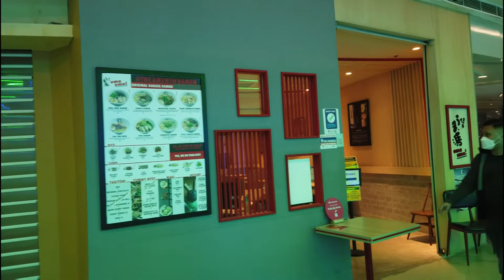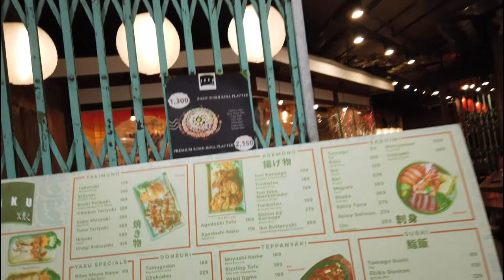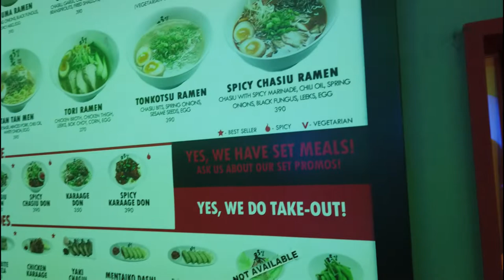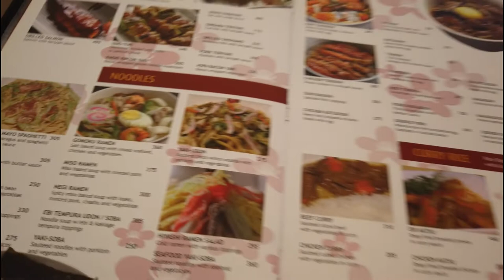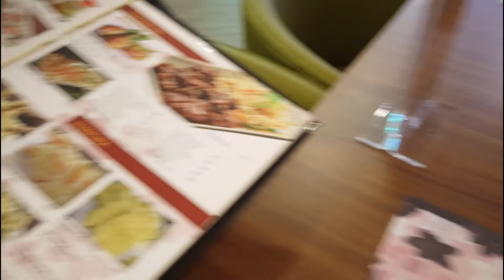PODIUM MALL MANDALUYONG and KIMONO KEN. SARAP NG KAIN NG JAPANESE FOODS. THE BEST!!!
Rediscover The Podium
With a thoughtful mix of choices new to Ortigas,
the new Podium is the mall evolved.

INSIDE AND OUT,
A BREATH OF
Fresh Air

Designed for a community that prizes time and space even in the busiest day as the reborn Podium lets us see what’s behind the building façade lined with vertical green gardens: a mall for people whose most important needs don’t always come in a bag.
The Podium unveils a well-curated lifestyle haven inspired by the metro’s most stylish set. Home to gourmet dining, branded fashion & prestige wellness.

12 ADB Ave., Ortigas Center, Mandaluyong City, 1550 Metro Manila

Saturday, Sunday, and Holidays: 10AM – 10PM

ABOUT US
ENTICINGLY JAPANESE. FOR LESS.
For a decade, Kimono Ken's Japanese dishes continue to entice and enthrall the Filipino appetite. Its quintessence states: "Enticingly Japanese. For less." Kimono Ken has certainly stayed true to their core by serving unique Japanese delicacies that are pocket-friendly to their distinguished customers. This being said is not surprising since Kimono Ken's first branch opened at Blue Wave Macapagal of November 2003. It continues to attract customers who simply want more of their delicious and mouth-watering Japanese creations.

Contrary to popular belief that success has its secret, Kimono Ken follows no recipe to success at all nor it does hold secrets to its triumph in the Japanese food business. In all eight branches in the city, Kimono Ken stays rooted to their philosophy of people's passion to creating excellent service straight from the kitchen goodness.
Such passion is refined through proper guidance and growth which Kimono Ken takes to the heart - not only by the restaurant but by its people as well. From the owners, to the managers down to the service staff, this Japanese restaurant creates an aesthetic environment fit for personal and social growth.
One sentence that basically sums up the company culture of Kimono Ken is: "Kimono Ken may not always have the best people but it is a company that makes its people better." The restaurant sees to it that a professional management team ensures the guidance of each employee. Accountability, quality and value are reiterated of important value in all aspects of Kimono Ken's service and operation.
Kimono Ken's commitment to growth is certainly not limited within the company. For the years to come Kimono Ken hopes to play an active role in the community by becoming socially responsible business-oriented individuals by embarking in equally socially responsible programs.
Born out of commitment and passion, Kimono Ken continues to be defined by modernization, genuineness and ingenuity. These will continue to become the restaurant's backbone in its expansion and growth in the next couple of years. With its intensifying accomplishment, Kimono Ken promises that the value and quality of their food and service will never be compromised.